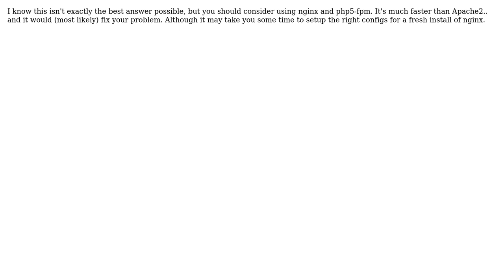IE randomly aborts request to Apache server (2 Solutions!!)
IE randomly aborts request to Apache server

With thanks & praise to God, and with thanks to the many people who have made this project possible! You are responsible for your own actions.